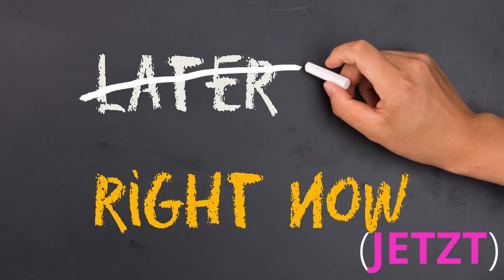Headline Wildflowers Country Music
* Top Sound
* 3 MONTHS FREE/
Acoustic Guitar for RELAXING PUR!
This channel is created to promote magnificent songs, and as well, producers. This CHANNEL CLAIMS NO RIGHTS OR OWNERSHIP over the contents posted. If you wish for a track to be removed, please let us know so we can remove it from our feed immediately
Please write me in the commends if you have special wishes! Not forget
to LIKE and supscribe my channel. manny Thanks for!

Top Sound
30 days free streaming. Cancelable at any time
30 Tage kostenlos streamen. Jederzeit kündbar
* Amazon Music
* 3 MONTHS FREE/
Du willst noch mehr? 90 Millionen Songs ohne Werbung
* Amazon Music Prime/
* Amazon Prime Video

Please note that I don't want to sell you anything, this is just a recommendation.
You can get to the official product website by clicking on this link!
Top Offers!
* Amazon Music
* 3 MONTHS FREE
* Amazon Music Prime
* Amazon Prime Video